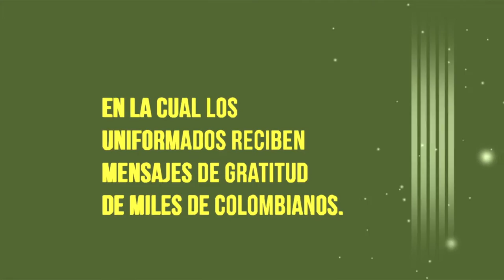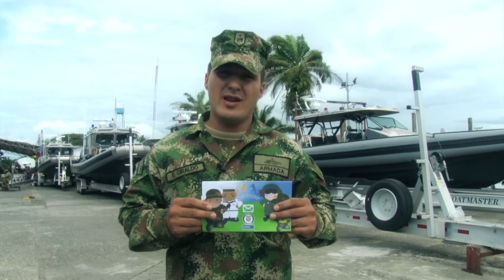La gira por los héroes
El ministro de Defensa visitó los lugares más apartados de Colombia para entregar cartas de agradecimiento que envían miles de colombianos a nuestros héroes. La gira contó con la presencia de invitados y celebridades y terminó el 22 de diciembre en el Fuerte Militar de Tolemaida con un gran concierto por los héroes encabezado por Juanes.